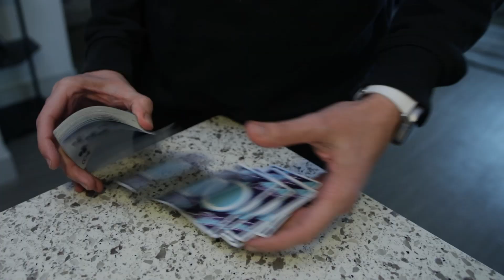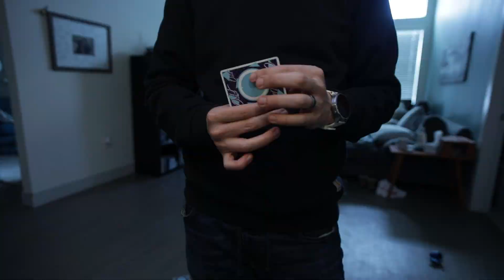COVID-23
Can't quarantine us.

- the Orbit crew